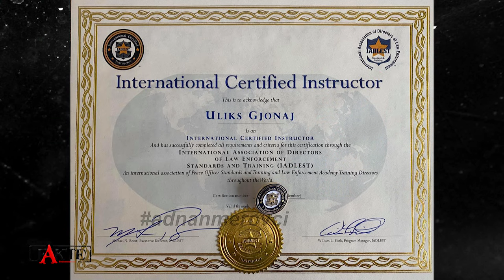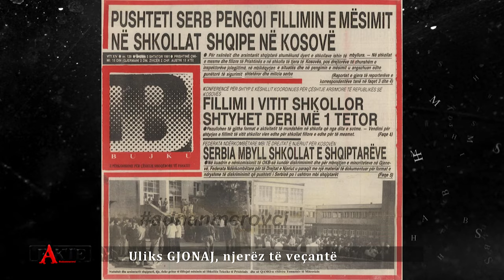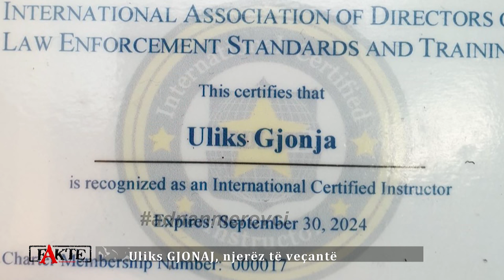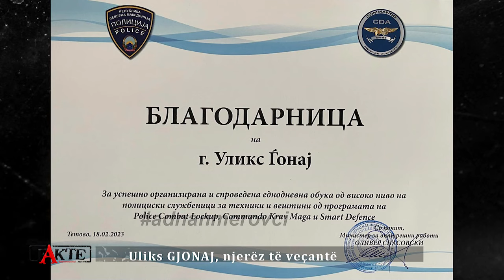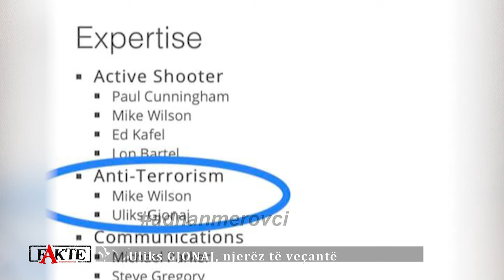FAKTE: Uliks GJONAJ, njerëz të veçantë